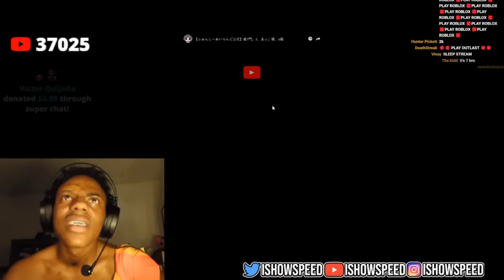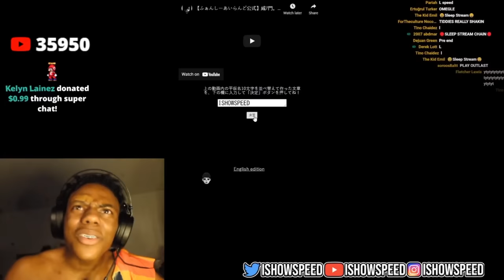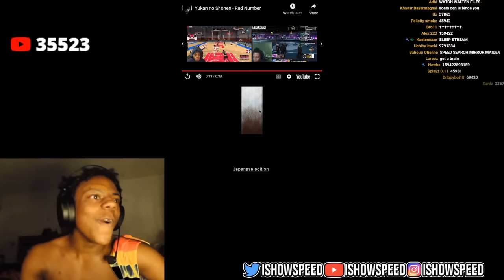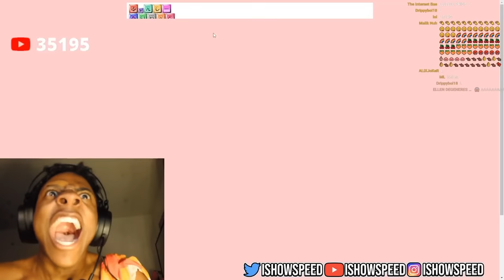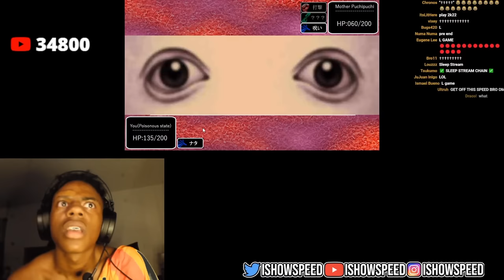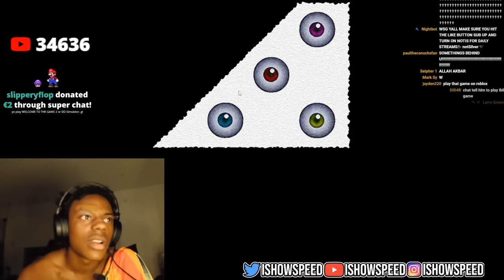iShowSpeed Goes Back On The DARK WEB..